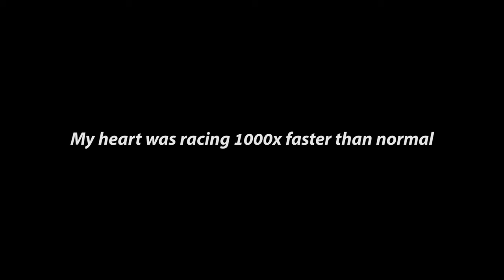Winner Winner Chicken Dinner - Playerunknown's Battlegrounds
A quick compilation of all the kills I got as the final 10 minutes of the game closed in. It was just myself left as my buddy died, and the odds weren't really in my favour at all. However, skill came ontop and I won.